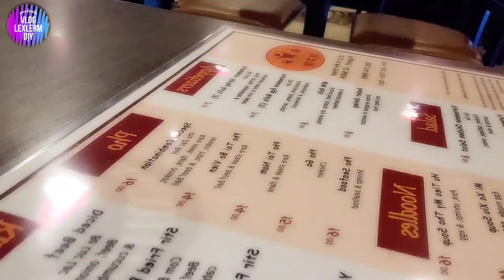BEAUTIFUL VIEW OF SEDONA COCONINO NATIONAL FOREST